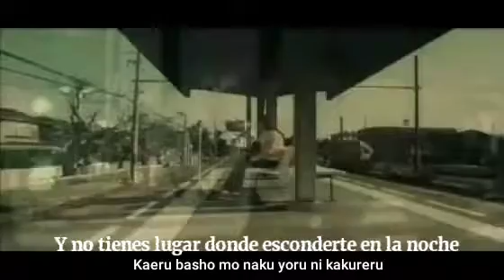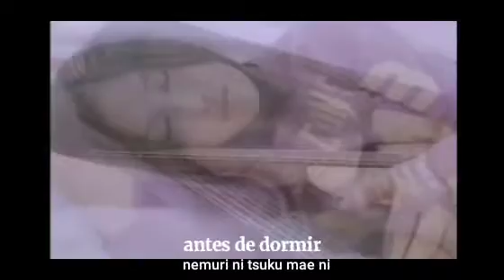Yui~I Know sub español y romaji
Canción: I Know
Intérprete: Yui